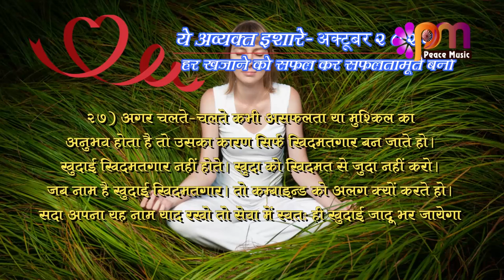27 Oct 2023 अव्यक्त इशारा Avyakt Ishara